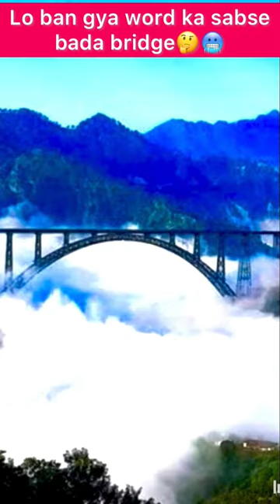India me world 🌎 ka sabse bada bridge 🌁 🤔😱